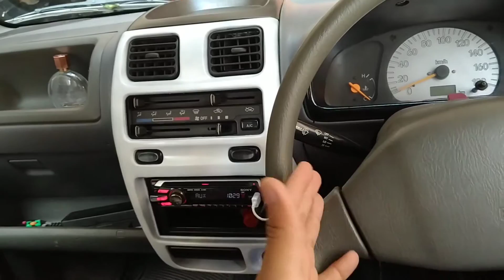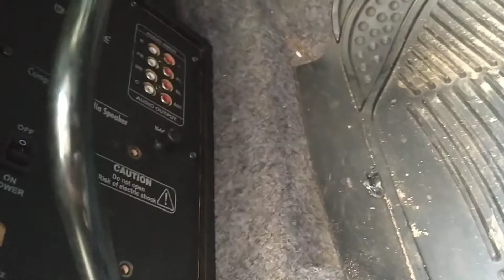CHEAPEST 7 SPEAKER SYSTEM IN 2005 WAGONR!